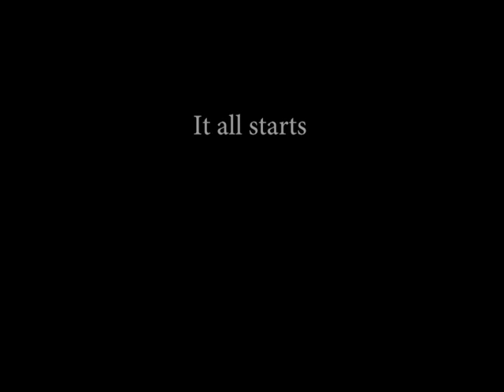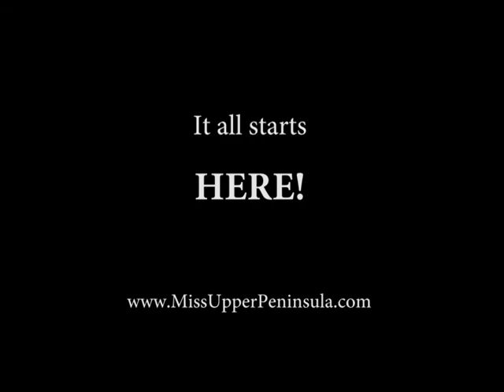Miss Upper Peninsula 2014 A Year in The Life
Catch a glimpse into A Year in The Life of the 2014 Miss Upper Peninsula USA & Miss Upper Peninsula Teen USA titleholders, Jimme Vereb & Brooke Brauer.

The Miss Upper Peninsula Pageant is an Official Recruiter's Pageant to the Miss Michigan USA & Miss Michigan Teen USA Pageants